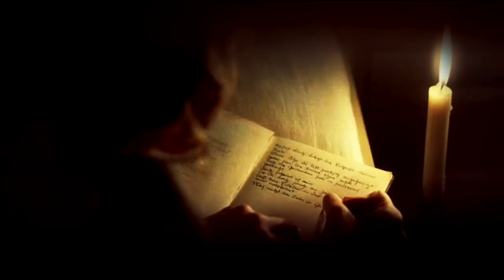secret history ∞ donna tartt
EARPHONES + HD = ♥
I. HAD. TO. DO. IT. otherwise I'd have just gone crazy! Here is my fan trailer to my favorite book - The Secret History by Donna Tartt

special thanks to spulgaciite and her coloring

fandom: book "The Secret History" by Donna Tartt
films:
- Was nützt die Liebe in Gedanken (Love in thoughts)
- From Dusk Till Dawn TV Series
- Brideshead Revisited
- Antiviral
- Kill Your Darlings
- The Dreamers
- The Moth Diaries
coloring: spulgaciite ♥
songs: